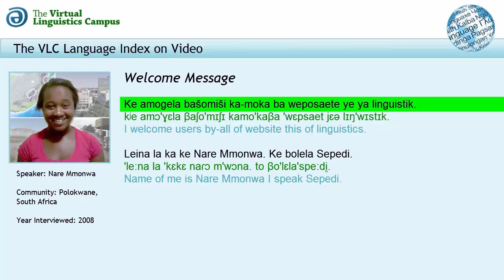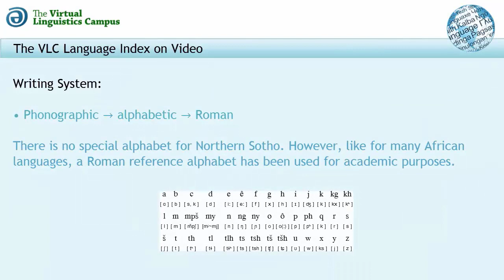Sotho, Northern - The VLC Language Index on Video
In this short teaser video, the basic linguistic parameters of Northern Sotho (ISO-Code: NSO) are presented alongside a welcoming message by the native speaker plus a presentation of the Northern Sotho version of "The North Wind and the Sun".